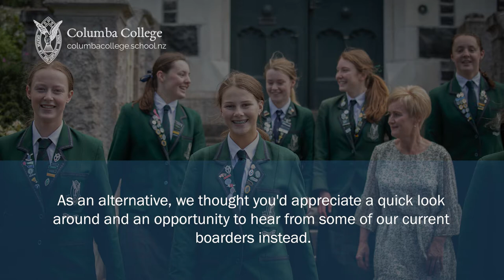Boarding at Columba College